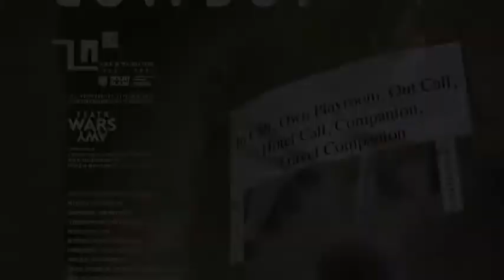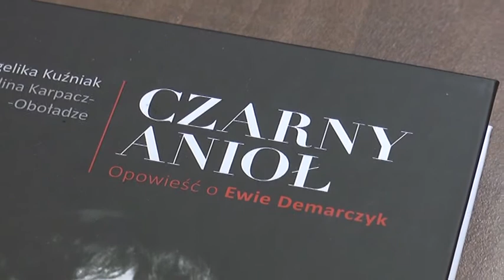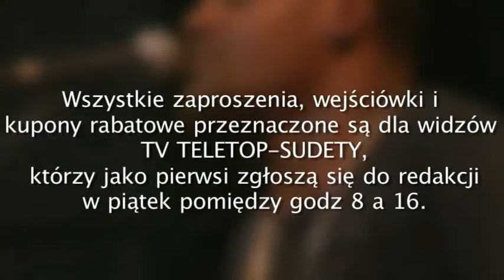KALNDARZ KULTURALNY odc 46